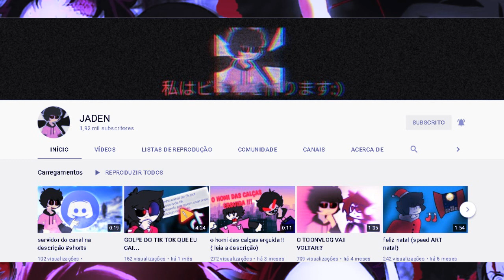KIMETSU GAKUEN O NOVO MANGÁ DE KIMETSU NO YAIBA! [DEMON SLAYER]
Me segue no insta: @canaldobucky

O QUE ACONTECERIA SE TANJIRO KAMADO SE TORNASSE O HASHIRA DA ÁGUA I KIMETSU NO YAIBA

As miniaturas ou vídeo podem conter arte de terceiros, se eu já usei uma de suas obras e esqueci de inserir os créditos, você pode entrar em contato comigo em

PS: Todas as imagens de filmes, séries, jogos e etc. são marcas registradas de seus respectivos proprietários.

AVISO LEGAL: Este vídeo e todo o meu canal são classificados como PG-13 e não devem ser visto por ninguém com menos de 13 anos sem o consentimento direto dos pais.